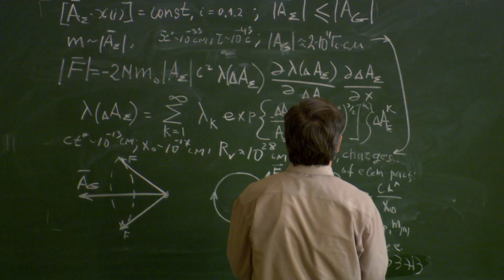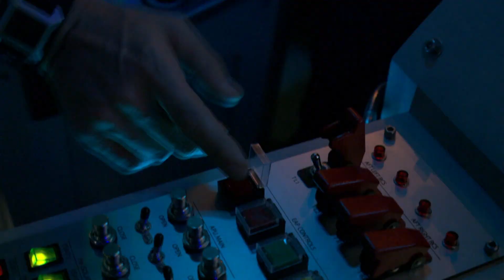MARS RISING (2007) | Official Trailer | HD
Mars Rising explores the quest for a manned mission to Mars. A companion to the expedition series Race to Mars, Mars Rising is a comprehensive examination of the challenges and the obstacles being faced by international space agencies and labs for the 21st century’s most heroic and deadliest expedition.

Trailer: 2:01
Series: 6 x 47